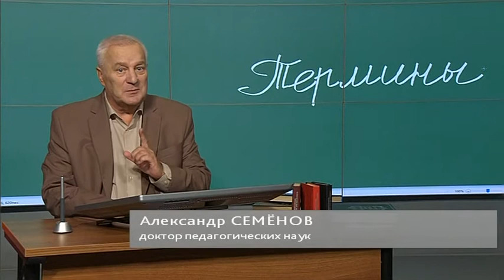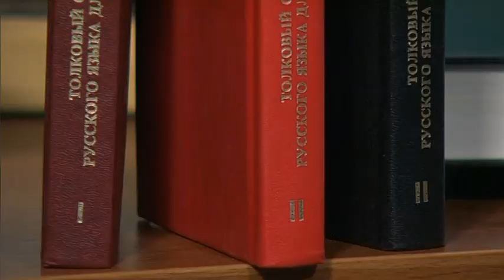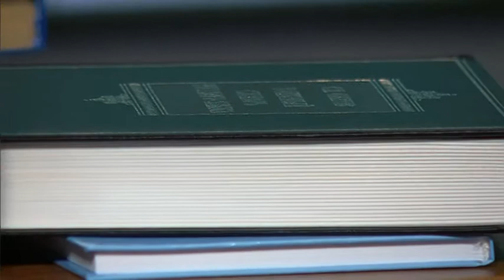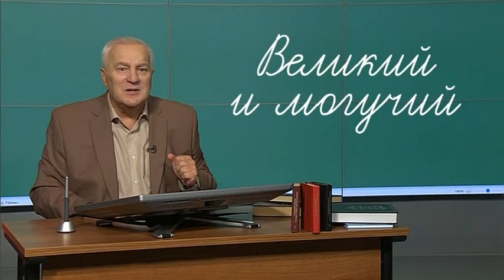Югорский профессор рассказал о важности терминологии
Рубрика «Великий и могучий». Автор - Александр Семёнов.